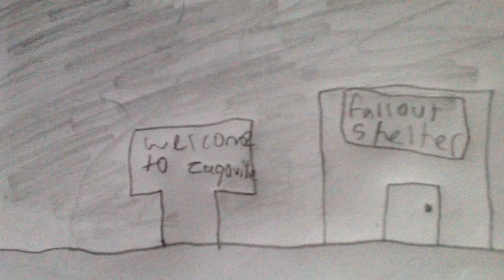Zombie invasion full video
This is the full video